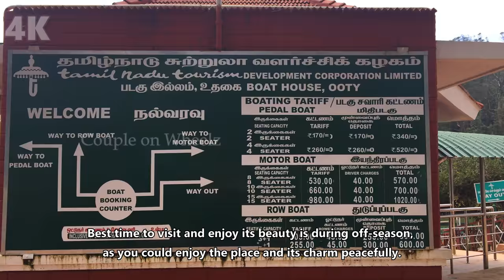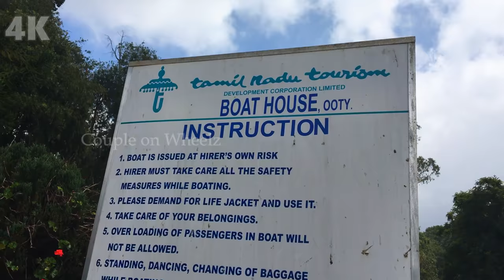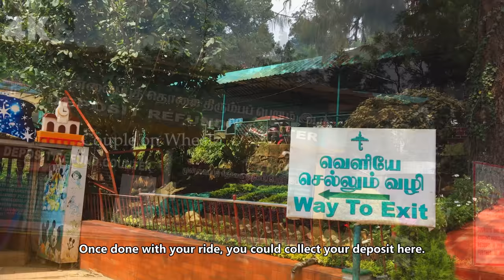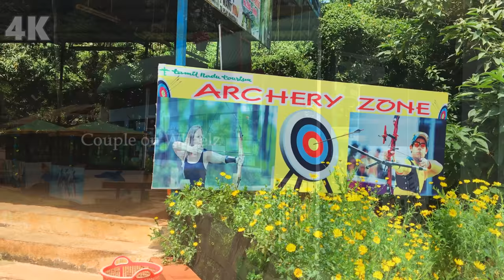Ooty Lake - Boat House in 4K UHD - Hills and Valleys - Incredible India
Hello friends,

We have tried to put together almost every aspect of Ooty Lake and Boat House in this Vlog.

Hope you will find this helpful while planning a visit to the lake.

Best time to visit and enjoy its beauty is during off-season, as you could enjoy the place and its charm peacefully.

Once you enter the premises, you could buy your boat rides here.

Ooty lake is an artificial lake constructed by John Sullivan, in 1824.

The lake is surrounded by groves of Eucalyptus trees with a railway line running along one shore.

The romantic song 'Dil Deewana' from Maine Pyaar Kiya (1989) was shot here, also a few scenes of Ajab Prem Ki Gazab Kahani (2009). Common shooting spot for south Indian films.

Evening cycling around this picturesque lake is a joy. Cycles are available for rent.

The main events are the boat races and boat pageantry organized as a part of Summer Festival in Ooty.

On your way out, you will find food courts, kids amusement, 7D cinema, shopping, archery, toy train, horse ride and thread garden at the parking area.

Cheers!
Couple on Wheelz
About Couple on Wheelz

Travelling and exploring the world is unique, fun and memorable for us and believe for many of you as well.

The happiness and experiences multiply when our travel is surrounded by fun, food, adventure and nature.

Couple on Wheelz is for those travel explorers - who love nature, who try to escape the crowd, who love to explore places on their own self.

I am a Governance Adviser by profession and a passionate traveler. My wife is a business owner by profession and admirer of nature. We love capturing the world as we see it and bring it close to the travel enthusiasts  through our vlogs.

We’re excited to take this new direction with our travel vlogging and photography and trust you’ll appreciate our work and support us.

Please watch our 4K vlogs on relevant displays to enjoy our work.

Happy Travelling 🙂

Cheers!!
Couple on Wheelz

OUR EQUIPMENT:

• GO PRO
• SONY HX400V
• IPHONE
• Dell 7567
• CIAZ ZXI plus
• XUV 500